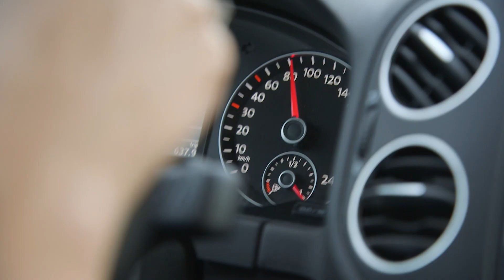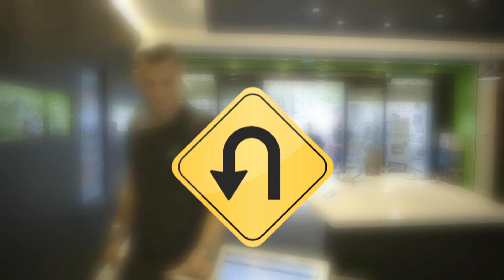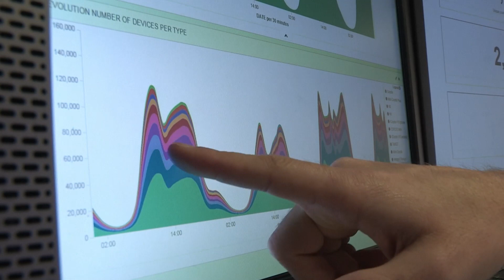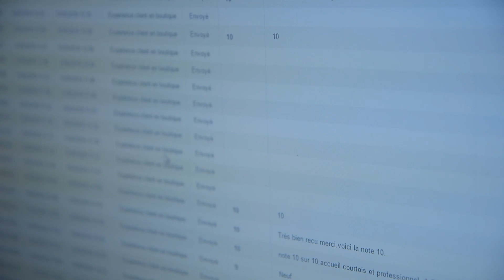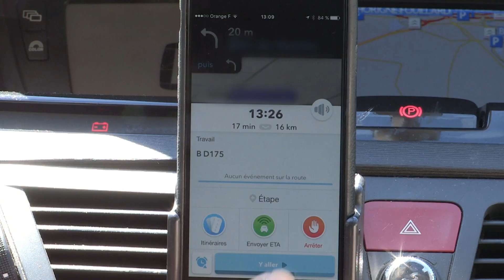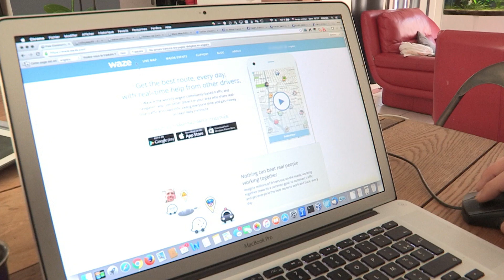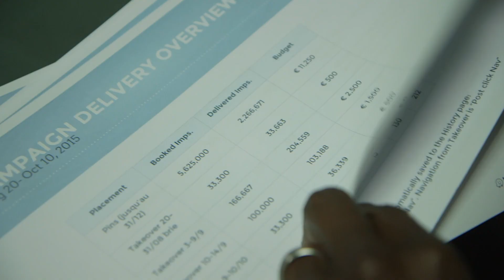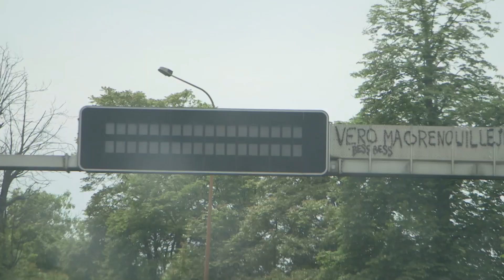La grande bataille des aides à la conduite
Ils ont envahi nos tableaux de bord : avertisseurs de radars, GPS, aides à la conduite... Depuis Tom Tom, l'offre s'est considérablement étoffée. Comment ces aides à la route s'imposent-elles dans nos voitures ?